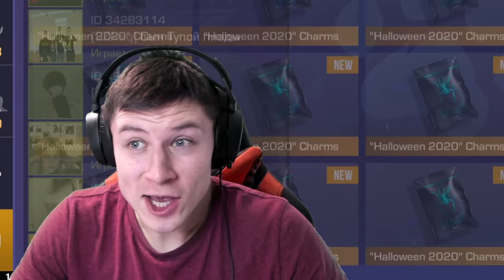ЗАШЕЛ НА САМЫЙ ПЕРВЫЙ АККАУНТ СПУСТЯ 6 ЛЕТ И НЕ ПОВЕРИЛ СВОИМ ГЛАЗАМ В STANDOFF 2